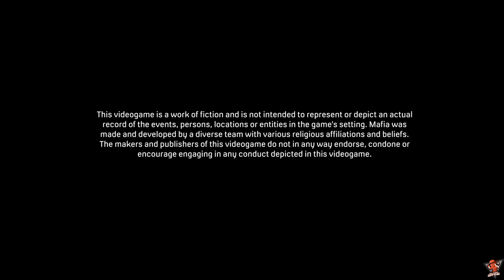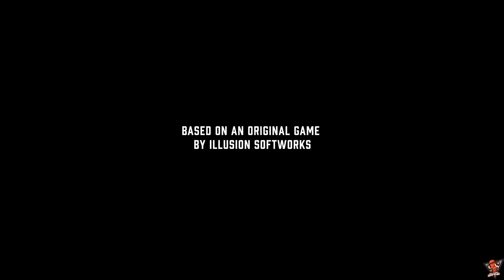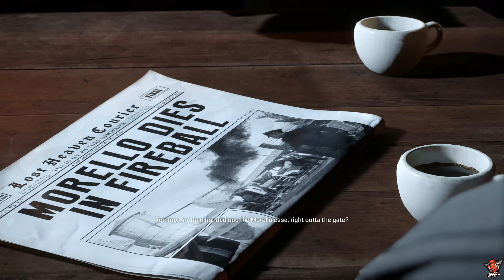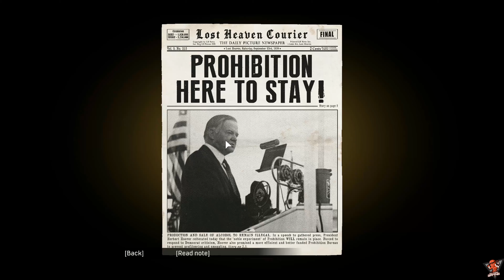MAFIA DEFINITIVE EDITION Gameplay Walkthrough Part:1 Molotov Party | Mr.looser gaming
Well come to the Mr.looser gaming channel,
i'm a telugu gamer;
u can play in: pc, nd ps4&5
i hope everyone will support me,